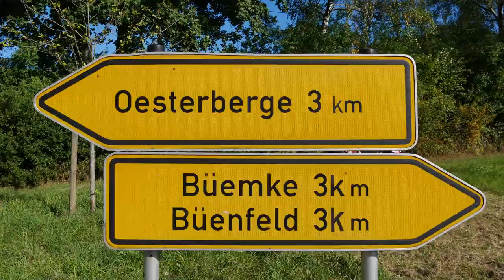DM Berg Wenholthausen 2019 Lauf zur «Müller - Die lila Logistik Rad-Bundesliga» Junioren/Master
Hannes Wilksch (LV Brandenburg) ist neuer Deutscher Bergmeister der Junioren. Beim Rennen in Wenholthausen (Nordrhein-Westfalen) ließ er Georg Steinhauser (WRSV-Holczer) und Tim Torn Teutenberg (ROSE Team NRW) hinter sich. Marco Brenner (Auto Eder-Bayern) sicherte sich in Abwesenheit den Gesamtsieg in der «Müller – Die lila Logistik Rad-Bundesliga» der Junioren.